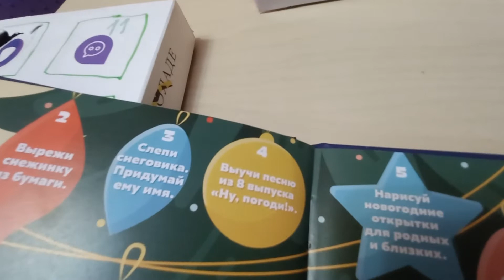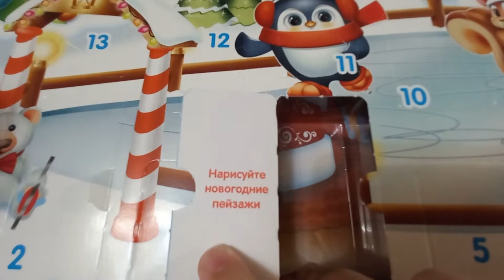4 декабря. открываю Адвент календари